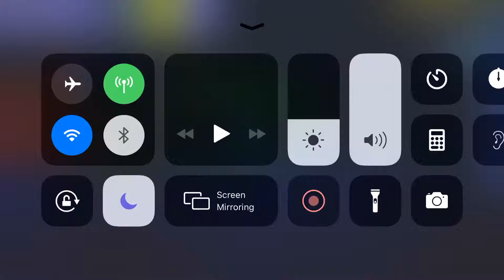A jungle farm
Making a jungle farm